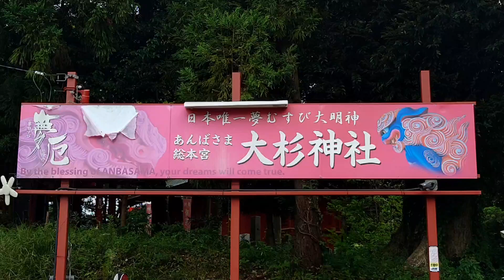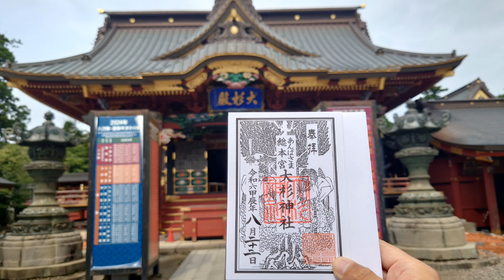【大杉神社】あんばさま総本宮 の巻。 茨城県 稲敷市 阿波